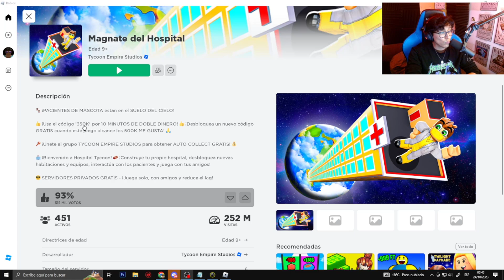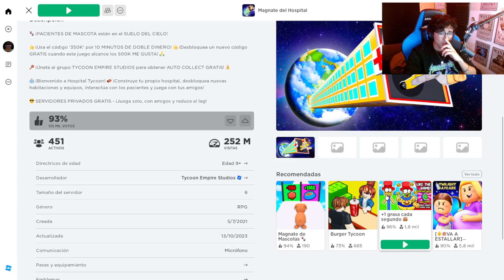MAGNATE DE HOSPITAL EN ROBLOX | Hospital Tycoon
Hoy jugaremos el Hospital tycoon en roblox, construyendo un hospital desde cero.